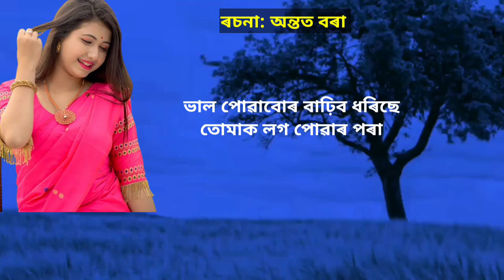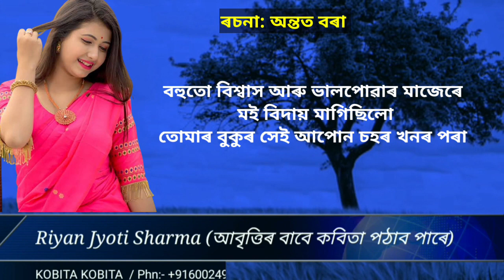উজনীৰ মৰম লগা ছোৱালী জনী//assamese poem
আপোনালোকৰ মতামত সমূহ জনাবলৈ নাপাহৰিব